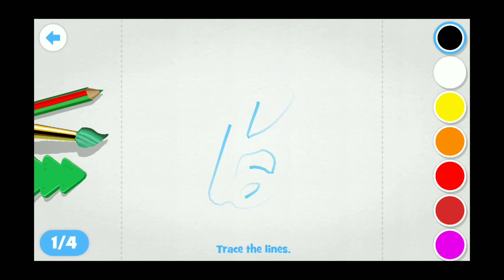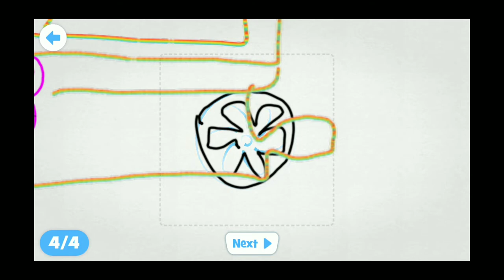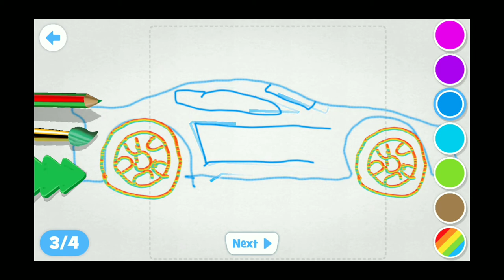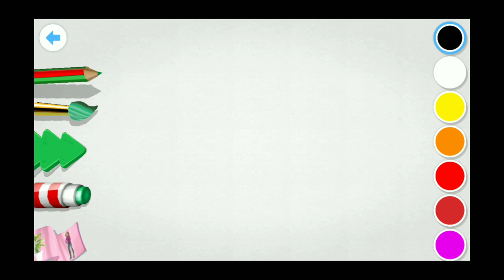Mcplay Holiday Express ALL Be an Artist Games December 2017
Also on my channel: Mcplay Holiday Express ALL Be an Inventor Games December 2017 Tickets To Toy Time

4K Mcplay for the 2017 TY Teenie Beanie Boo' s Happy Meal Toys Tickets To Toy Time